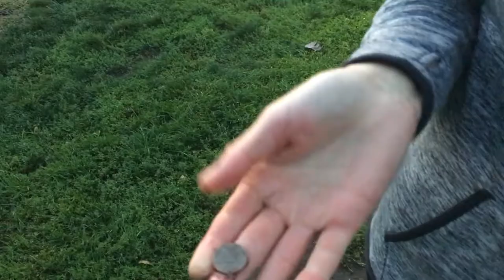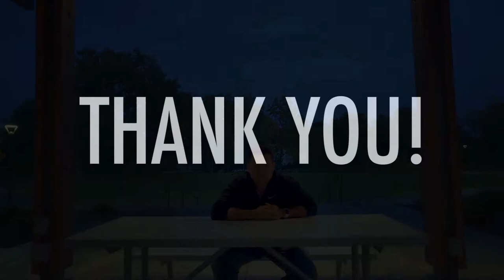The CIA Iraqi Rewards Program | Vlog 39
Today’s reading from the book I’m writing about my international currency dealing business is about the end of the meeting with the FBI agent.

While everything went smoothly, at the end they suggested I refer any suspicious activity to the CIA’s Iraqi Rewards Program.

Since my business involved funneling money out of Iraq, it was necessary to keep in touch with the CIA to ensure there wasn’t any terrorist money laundering happening through my business.

Since my company was called ISIS (Iraqi Stock Investing System), it later became even more suspicious when the terrorist organization popped up with the same name.